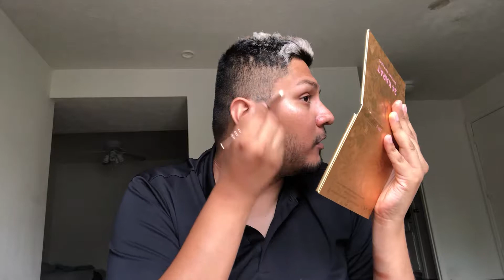Como aplicar y donde el ILUMINADOR / HIGHLIGHTER